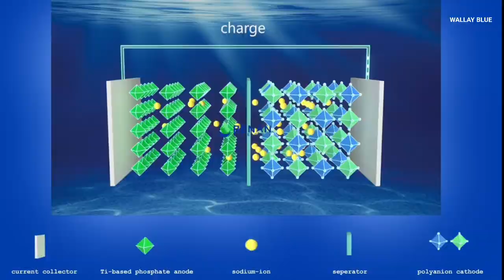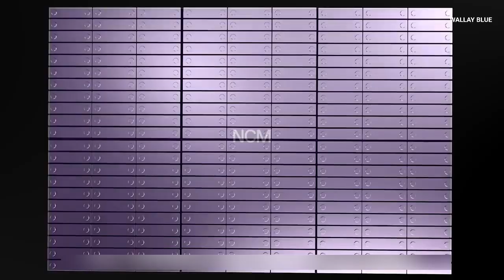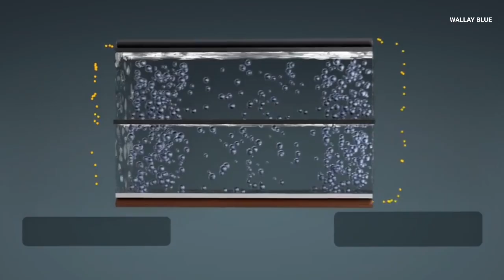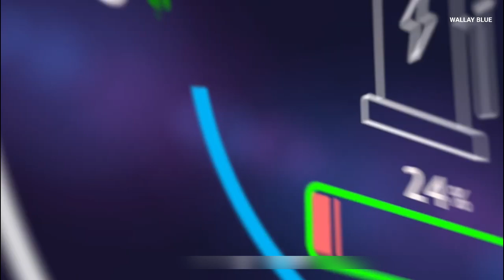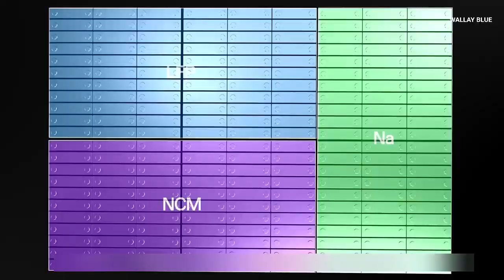No More Lithium! BYD Moves To Sodium-Ion Batteries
You won't believe Sodium-ion batteries are cheaper, greener, and ready to shake up the energy game—can lithium keep up?” A good old table salt’s cousin is now powering the future. Sounds wild, right? But trust me, it’s real, and it’s shaking up the electric vehicle world. Now, let’s set the stage. You probably know Tesla as the king of electric cars. But here comes BYD, a Chinese car company that’s been on fire lately. They’ve already snatched Tesla’s crown as the top seller of electric vehicles worldwide. And just when Tesla thought they were safe, BYD goes, “Oh, we’re not stopping with cars. We’re also ruling the battery game.” Here’s where it gets juicy: BYD is throwing a whopping $1.4 billion into a brand-new sodium-ion battery factory in Suzhou, China.

 That’s not pocket change. Their goal? Crank out 30 gigawatt hours worth of these batteries every year. If you’re not a battery nerd, that’s basically enough juice to power millions of scooters, small cars, and other electric rides. And BYD isn’t going at it alone. Their battery arm, called FinDreams Battery, has teamed up with another giant, Huaihai Group—the tricycle powerhouse of China. Together, they’re building this sodium battery hub in Suzhou. Why Suzhou? Because it’s already becoming a hotspot for battery factories. In fact, these two companies have worked together before, investing billions in another huge plant that makes BYD’s famous blade batteries. So, they already know how to get things done. Now, here’s where the plot thickens. Rumors were flying around that BYD’s little budget EV, the Seagull, would be the first car to roll out with a sodium-ion battery. People in the EV world were buzzing—like, finally, sodium batteries in a real car! But then April came, the Seagull launched, and… surprise! It was rocking BYD’s regular lithium blade battery, not sodium.

Talk about a plot twist. BYD hasn’t said much since then, leaving everyone guessing: when will we actually see sodium batteries in their cars? Okay, so why all this hype? What makes sodium-ion batteries such a big deal? Here’s the scoop: they’re cheaper and more eco-friendly than lithium. The catch? They don’t hold as much energy. That means they’re not great for big, long-range vehicles like SUVs. But for smaller cars, scooters, or city rides? Perfect match. Think of it like this—if lithium batteries are like marathon runners, sodium batteries are sprinters. They don’t go forever, but they’re reliable, affordable, and fast to produce. And it’s not just about cars. Sodium-ion batteries could also be a game-changer for storing energy on the power grid. Imagine giant batteries storing renewable energy like solar or wind. In that situation, you don’t care if the battery is bulky—you just want it cheap and able to hold tons of power. That’s where sodium steps in like a hero.